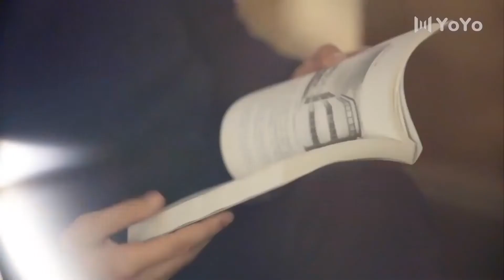İlk Aşk | İnanılmaz Olay Ne ? | First Love | Hawick Lau, Gulnazar, Sun Yizhou | 柠檬初上